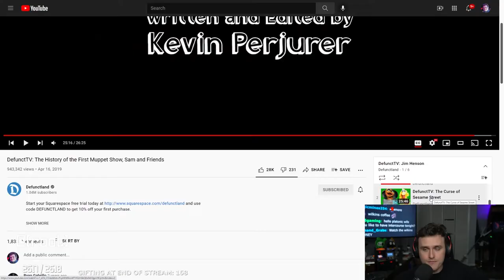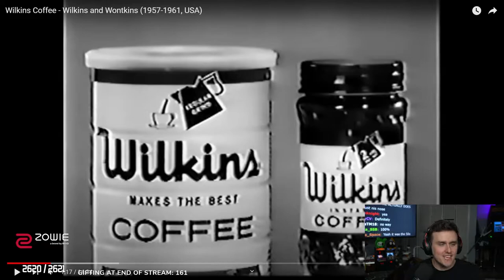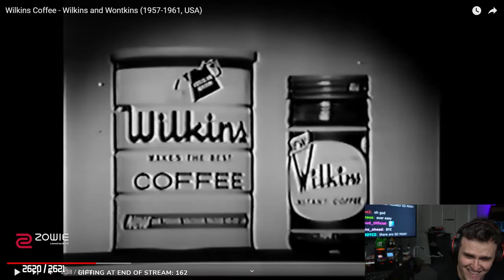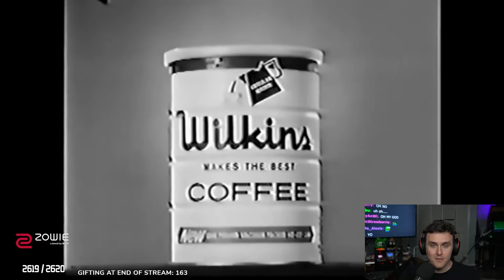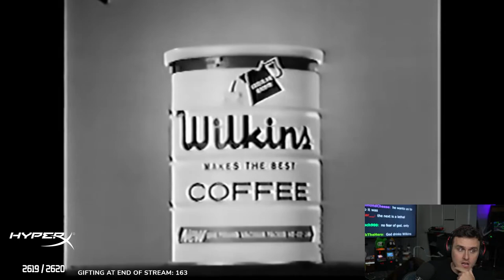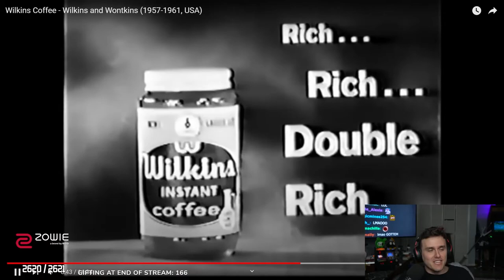Coney Watches Evil Muppets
I greatly appreciate your support as I love making content for the communities I am a part of for others to enjoy.